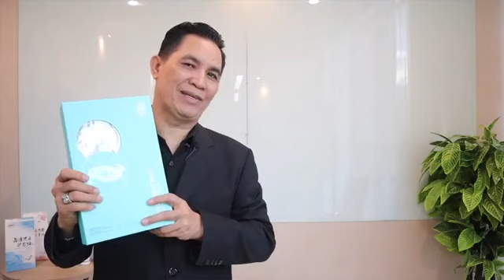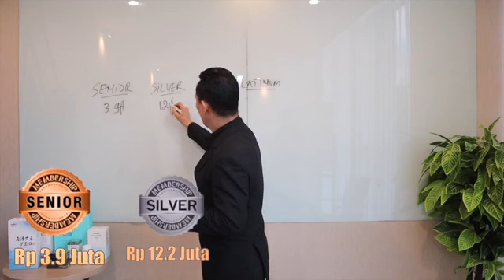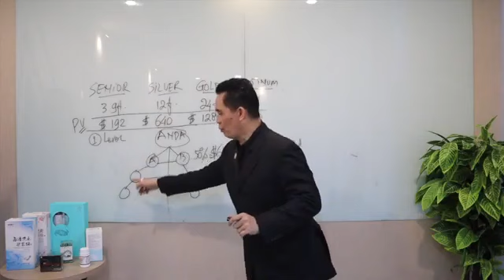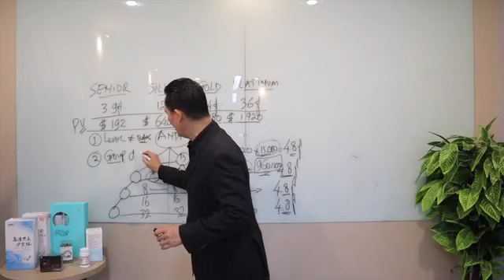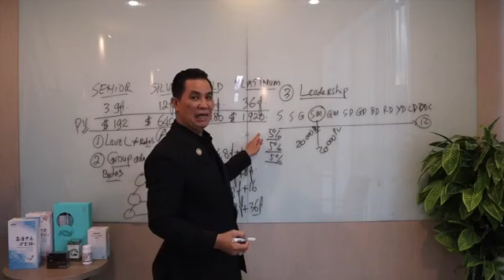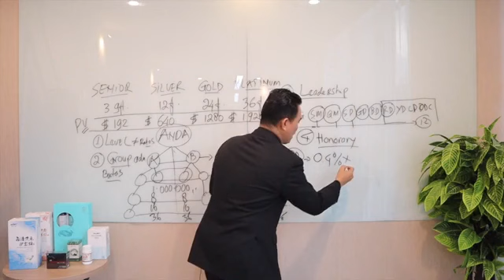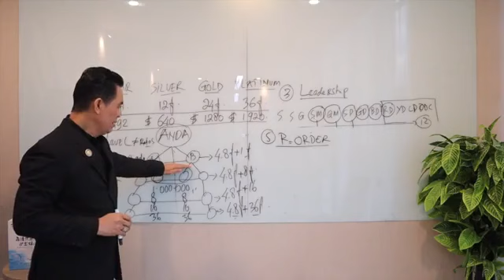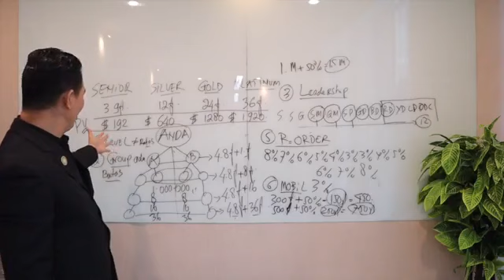Norland Global Success System - NORLAND Introduction from Doctor Jabbar Ibrahim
Norland adheres to its corporate mission of “Open the Era of Human Life Economy, Make Health, Beauty and Wisdom Benefit Everyone”, and is committed to becoming the world leading platform in the life economy era.

Norland is an international hi-tech enterprise devoted to innovation research and transformation application of high technology in the field of life science. Norland adheres to its corporate mission of “Open the Era of Human Life Economy, Make Health, Beauty and Wisdom Benefit Everyone”. With permanent innovation and constant surpassing of corporate philosophy, Norland is dedicated to building super empowering platform and becoming the world leading platform in the life economy era. We have developed the preventive medicine industry, precision medical industry, Chinese medicine industry, health industry and beauty industry and helped build a connected “Industry Chain Ecological Matrix”.

Norland possesses scientific research platforms such as “Genetic Testing Demonstration Center of National Development and Reform Commission”, “China Free Trade Zone International Precision Medical Cooperation Center”, “Academician Expert Workstation”, “Longevity and Health Research Institute of National Health Industry Research Institute”, etc. Besides, Norland is granted more than 10 national projects including Thirteen-Five Special Key Project of National Ministry of Science and Technology as well as “Personal Genome ID People-benefiting Project” of National Development and Reform Commission.